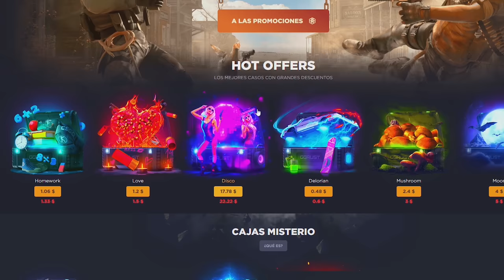RAIDEAMOS ONLINE ESTA BASE POR MATARNOS ! | RUST Gameplay Español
🎯 GGRUST
CODIGO: TORE
CODIGO PROMOCIONAL: 2VTSDSS

💻 INFORMACIÓN SETUP